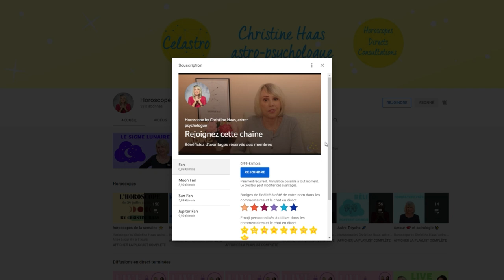Horoscope Lion ♌️ novembre 2021 🎃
🎃 horoscope du mois de novembre 2021 pour le signe astrologique du Lion ♌️ avec des conseils en astrologie et en psychologie
🎃 Pour tout savoir de votre mois, regardez l'horoscope du Lion ♌️ et celui de votre ASCENDANT pour plus de précision.

🎃 Retrouvez votre décan:
0:00 Introduction
0:53 Décan 1
3:12 Décan 2
5:32 Décan 3
7:47 Au revoir

🎃 Éphémérides du mois :
- Soleil : 8° Scorpion à 7° Sagittaire
- Pleine Lune : le 19 novembre
- Nouvelle Lune : le 4 novembre
- Mercure : 22° Balance à 8° Sagittaire
- Vénus : entrée en Capricorne le 5
- Mars : 0° à 20° Scorpion
- Jupiter : 22° à 25° Verseau
- Saturne: 7° à 8° Verseau
- Uranus : 12°R à 11°R Taureau
- Neptune : 20°R Poissons
- Pluton : 24° à 25° Capricorne